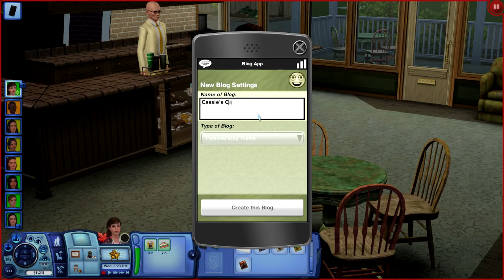Current Household March 2014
***Make sure you watch in 720p! The quality is much better!***

This is a video of me playing the Sims 3 and providing consistent commentary on how to do so.